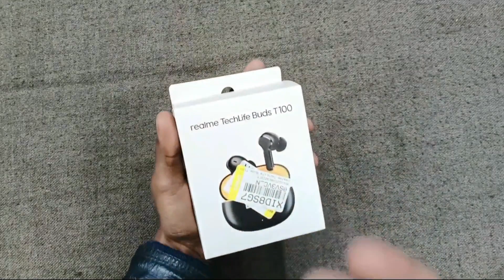Realme Buds Techlife T100 Best Earbud Under 1500 Unboxing & Review